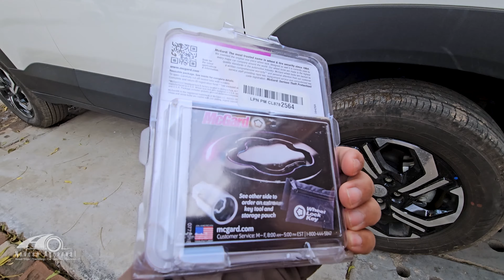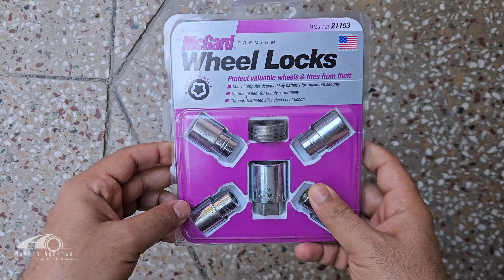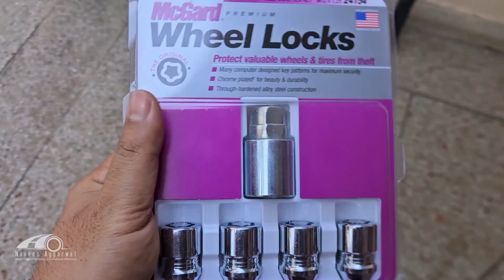BREZZA 2024 Anti Theft Wheel Lock Nuts | Prevent Brezza Alloy Wheel from Theft - Safe & Secure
In this video, we explore the importance of using anti-theft wheel lock nuts in the BREZZA 2024 to prevent alloy wheel theft. Keep your vehicle safe and secure with this simple and effective solution. Will the features of the lock nuts and demonstrate how they provide added security for your vehicle. Learn how to keep your BREZZA alloy wheels safe and secure with this essential anti-theft measure.

Don't let thieves ruin your ride - take action with our easy-to-follow guide.

Taking Delivery of 2024 Brezza VXI
Brezza Delivery
Delivery of brezza
Brezza top model delivery
First delivery of new 2024 brezza vxi cng
Taking delivery of new brezza
New Brezza delivery
Brezza zxi Plus 2024
New brezza top model manual
New brezza 2024 delivery
Scorpio N delivery
Brezza magma grey color
new brezza magma grey
2024 brezza magma grey
brezza 2024 magma grey
brezza new blue colour
brezza 2024 blue color
brezza blue colour
Brezza zxi 2024
brezza 2024
Brezza zxi vs zxi plus difference
Brezza 2024 zxi plus
Value for money brezza model
Brezza vs rivals
brezza zxi vs zxi plus
brezza zxi vs zxi plus difference 2024
Brezza zxi vs zxi+ 2024
maruti suzuki new brezza zxi 2024
2024 Maruti Suzuki Brezza Premium SUV - Latest Features, New Interiors | Maruti Brezza 2024 | Brezza
New Brezza Pros & Cons
brezza blue colour
Maruti Suzuki Brezza 2024 Facelift
Maruti Suzuki Brezza 2024 Price
Maruti Brezza 2024 vs Hyundai Venue Facelift 2024 Comparison
Maruti Brezza 2024 Vs Venue 2024 Facelift Venue Vs Brezza 2024 Facelift
maruti brezza
maruti brezza 2024
2024 brezza
brezza 2024
Maruti Brezza 2024 Vs Venue 2024 Facelift  | Venue Vs Brezza 2024 Facelift | Brezza new car 2024 | Brezza 2024 | brezza 2024 launch date |  Brezza 2024 new model |  2024 Brezza | 2024 Hyundai venue
Maruti suzuki brezza vs Hyundai Venue
2020 Brezza vs 2020 Creta
New Maruti Suzuki Brezza 2024 | Brezza New model | Brezza Zxi Plus Manual  2024 Brezza Silver DualTone colour
Maruti breeza vxi 2024
Brezza 2024
Brezza facelift 2024
Brezza vxi model 2024
Brezza vxi 2024
which SUV is best
suv with sunroof
hyundai creta vs vitara brezza
hyundai creta vs vitara brezza new model 2024
hyundai creta vs vitara brezza comparison
hyundai creta vs vitara brezza price
hyundai creta vs vitara brezza mileage
hyundai creta vs vitara brezza features
hyundai creta vs vitara brezza review
hyundai creta vs vitara brezza all specifications comparison
hyundai creta vs vitara brezza new model 2024 which is the best
Brezza 2024 base model modified
Brezza 2024 base VXI Price
Brezza 2024 base VXI features
Brezza 2024 Dealership Accessories list
brezza Vxi 2024 model modified